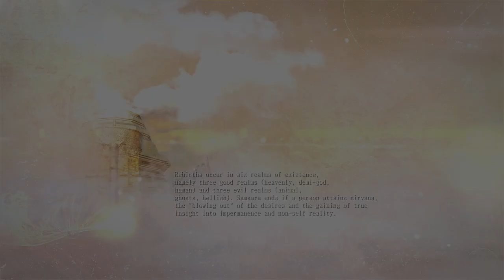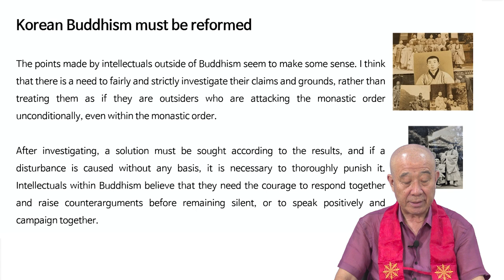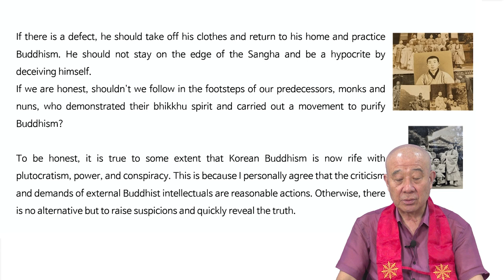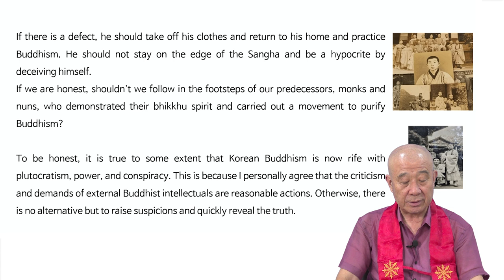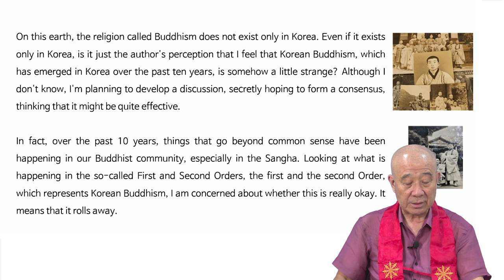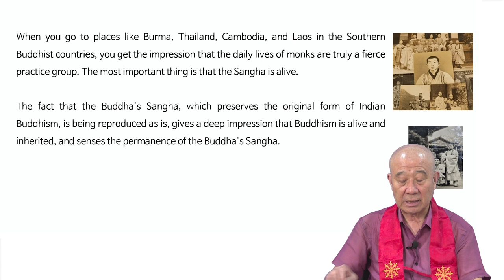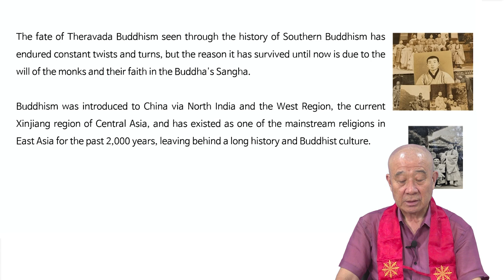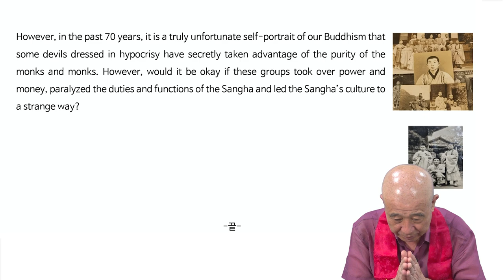7강 | 보검스님의 영어 설법 : Buddha's words in English